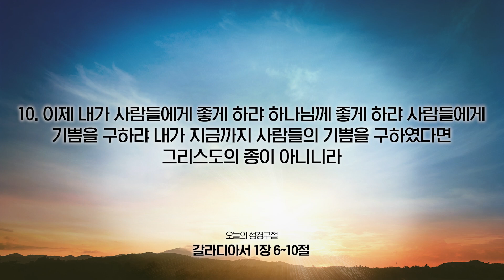[온라인새벽기도회] 2023년 01월 03일(갈라디아서 1장 6~10절)